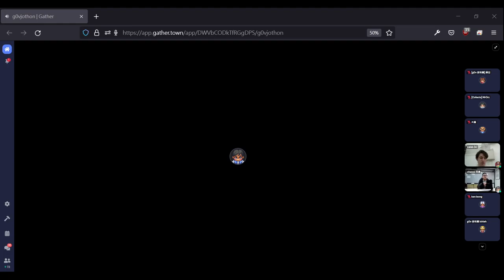g0v tw hackath48n — 開場 ／ Chewei — 虎來俱進黑客松